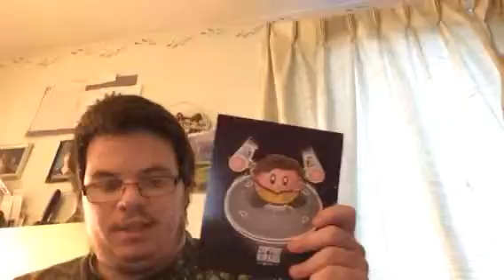December 1upbox unboxing